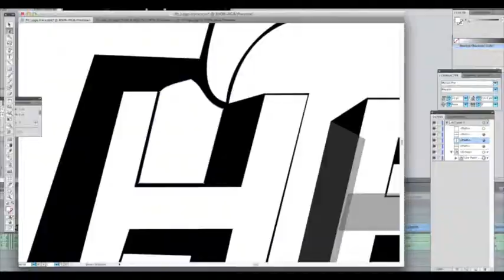Editing Pit Stop Logo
This is a time lapse video I made of my work on the Pit Stop logo using Adobe Illustrator.